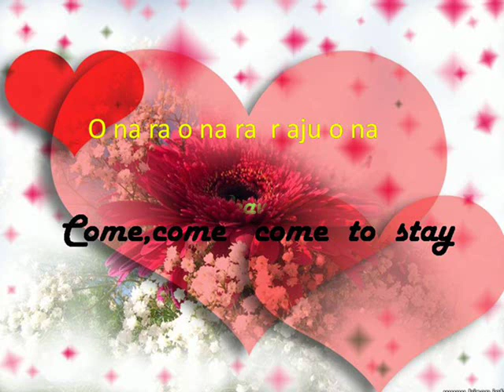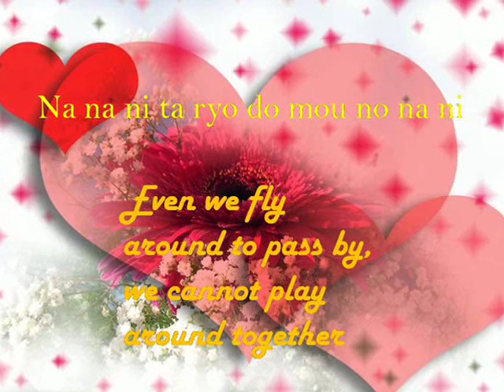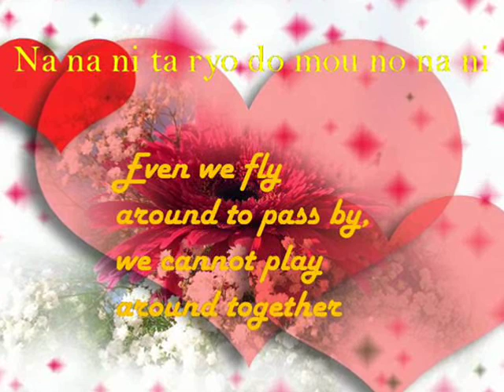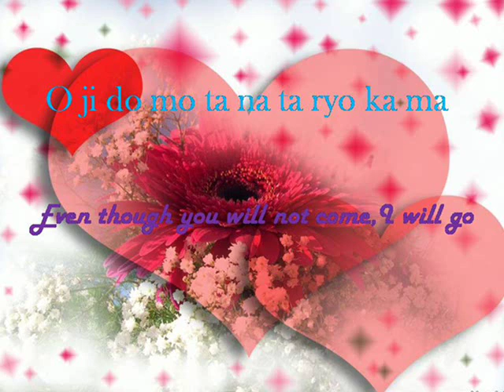Jewel in the palace theme song lyrics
COMMENTS :D